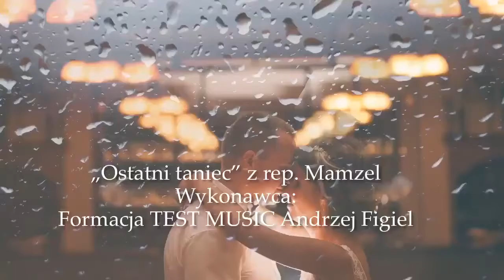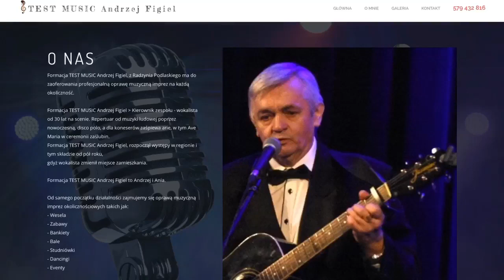„Ostatni taniec” śpiewa Andrzej Figiel z rep Mamzel